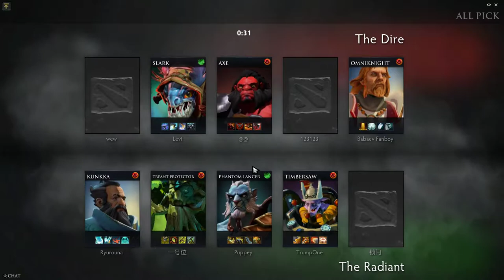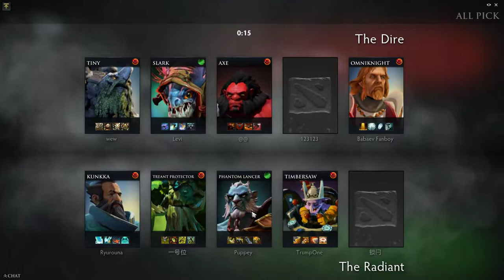Team Secret Midone Timbersaw ranked gameplay